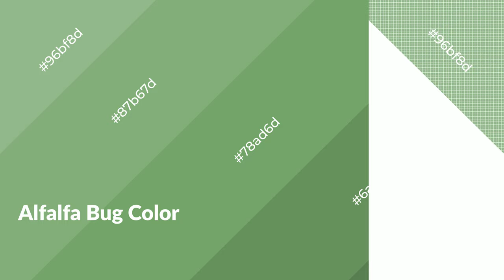Shades & Tints of Alfalfa Bug color 78ad6d A Warm Green color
Shades of Alfalfa Bug color 78ad6d Warm Shades of Alfalfa Bug color with Green hue for your project!

Shades
Hex 6a9960

Tints
Hex 87b67d